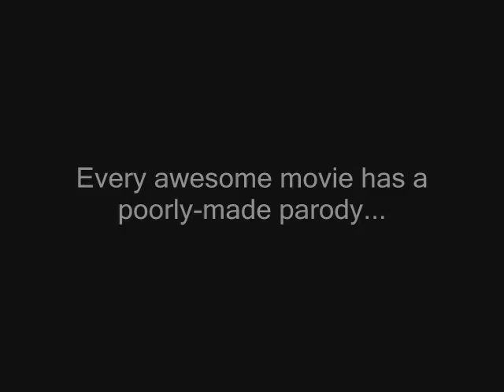Original "Parody of the Sith" Teaser Trailer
While digging through my old video files, I found this one from freshman year of college.  It was inspired on a random, bored Friday night (you know the kind), where we had a bunch of Hasbro Star Wars toys and a video camera lying around.  We filmed under the assumption that if you don't know how to rotoscope, don't bother.  When we finished, we showed it to our entire dorm, and they loved it.  For something made by four people without a real plan on a single night, it ain't bad...